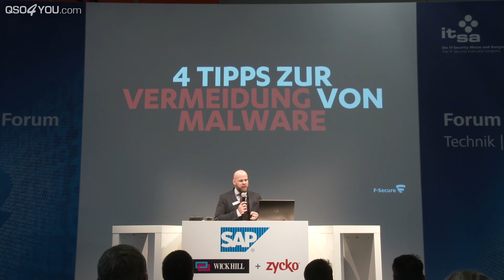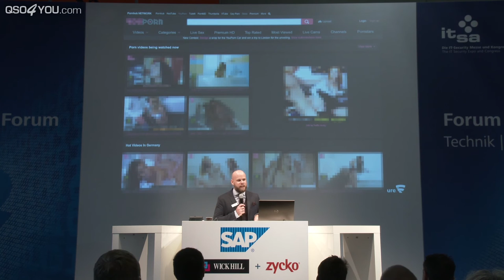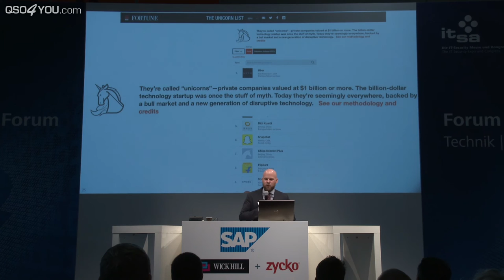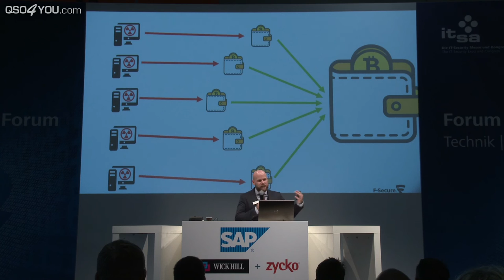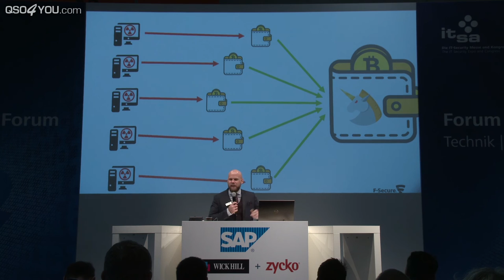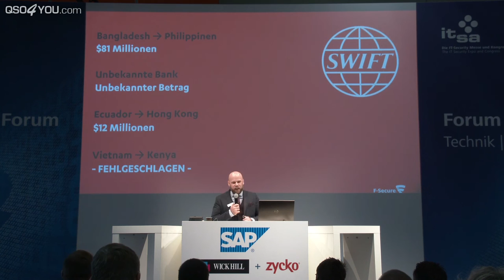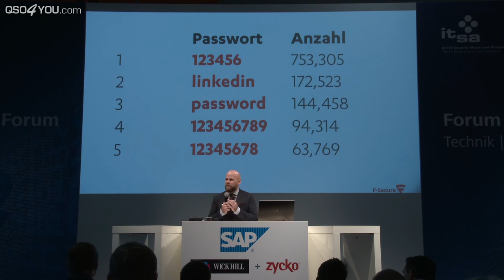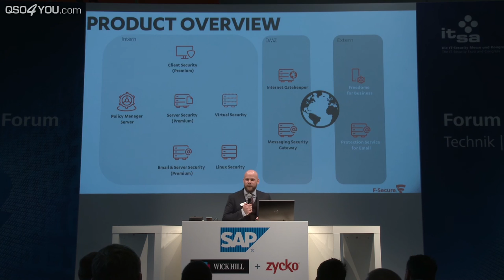it-sa 2016: 4 Tipps zur Vermeidung von Malware (WithSecure ehemals F-Secure) - QSO4YOU.com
ENDCARD VIDEOS
CREDITS
--- Moderation ---
Steffen Kolb

--- Postproduction ---
Steffen Kolb

--- Kamera ---
Georg Hirmer
Steffen Kolb

--- Thumbnail Hintergrundbild ---
Georg Hirmer

Felix Jüngst
Sebastian Göhler
Steffen Kolb

© QSO4YOU 2016